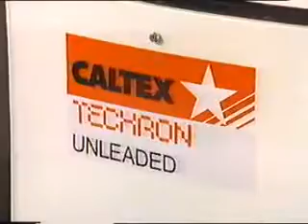Australian Ad Caltex Teckron Petrol - 1986